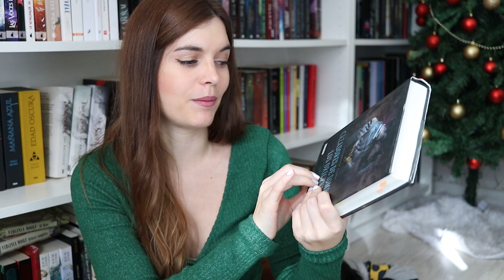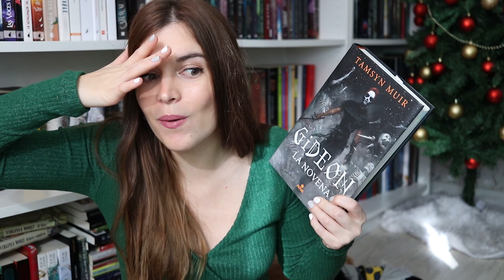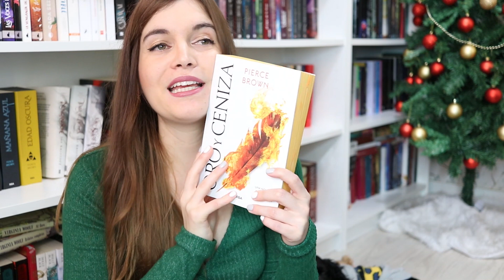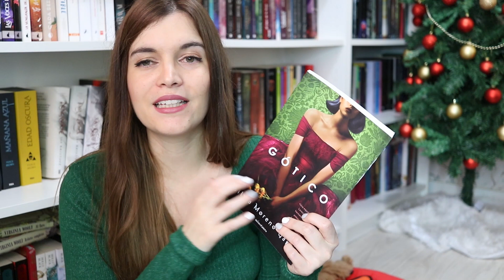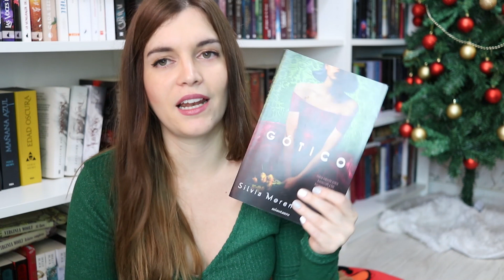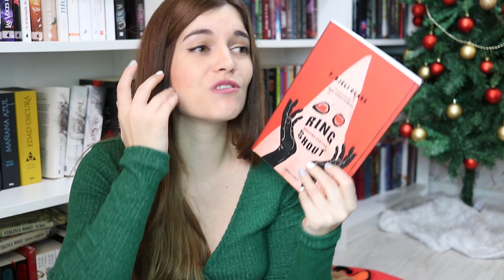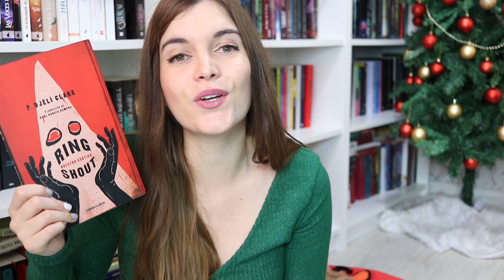BOOK TAG DE FIN DE AÑO 2021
Recuento de lectura de 2021 Book tag de fin de año
Consigue mi libro

Bienvenida a mi canal! En este espacio hablo sobre libros, mis lecturas, series y os muestro mis libros favoritos, novedades literarias, rutinas de lectura y escritura, vlogs, organización y mucho más. Este es mi espacio de booktube y espero que lo disfrutes.